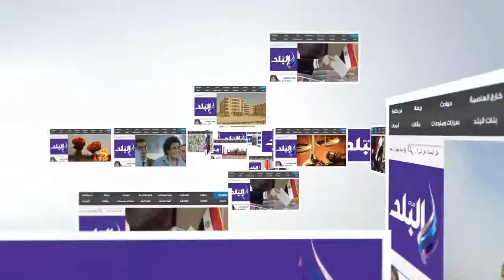ضبط 945 اسطوانة بوتاجاز مخصصة للبيع بالاسكندرية متجهه إلى مطروح